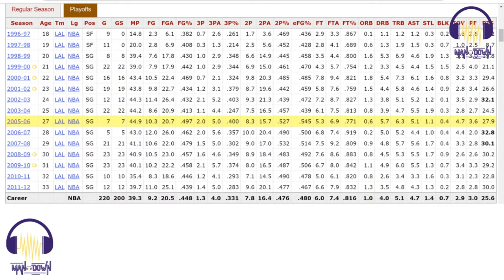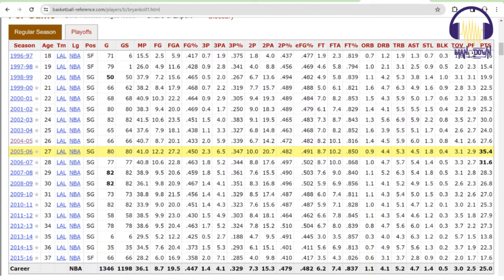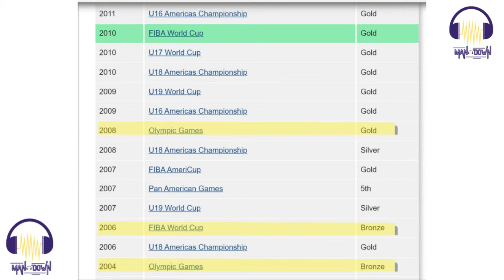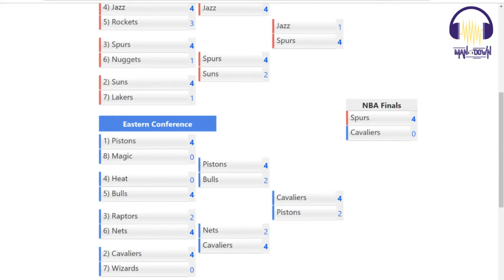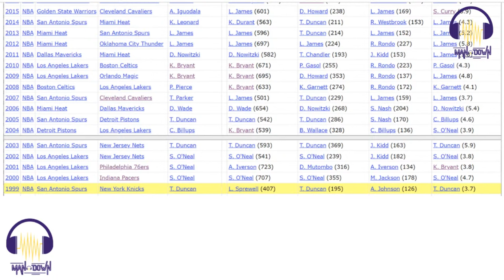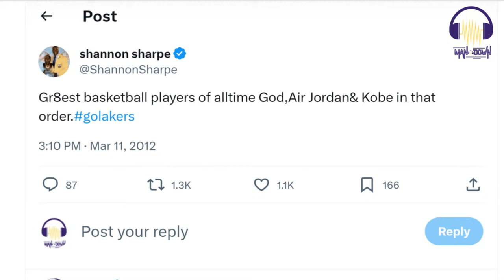Isaiah Thomas Says Kobe Bryant is the only Player on Jordan's level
FULL EPISODE

Also receive a New Customer Special, A.K.A a “Mystery Pick’em Special” - you will get a Pick’em special in the lobby as soon as you create an account using our promo code and/or signup link, sign up, and deposit in the app.